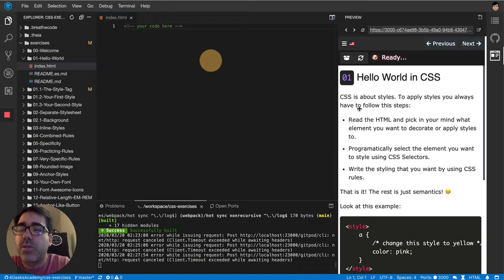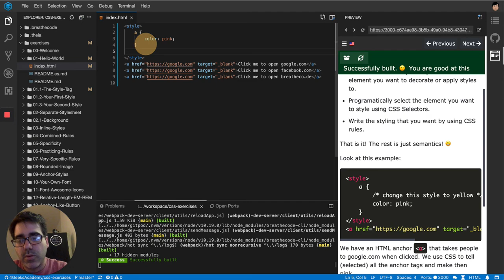Hello World in CSS - CSS Interactive Exercises/Course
I have prepared this exercises for anyone interested in learning CSS from scratch, we will go over the following concepts:

1. Using how to apply CSS to your website in 3 different ways: Inline, by grouping them together inside a **style** tag or using an external stylesheet link,
2. Selecting HTML Elements from your website to apply the styles to.
3. Apply CSS Rules (styles) to those elements.
4. Use the most popular CSS Rules.
5. Learn the most popular CSS Tricks.